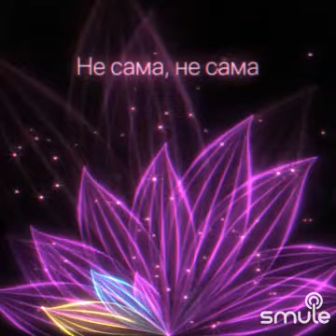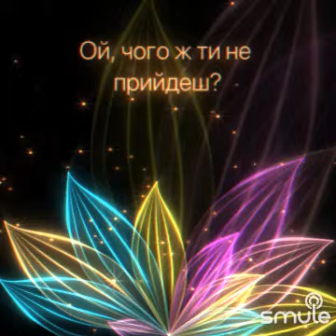Lilia Lazurkevich - ЛІЛІЯ